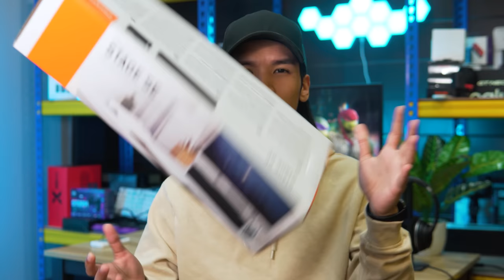Soundbar Padu Bawah RM300,Berbaloi Boys! Review Creative Stage SE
Kalau anda sedang cari Soundbar,saya sangat rekemen anda beli Creative Stage SE. Memang berbaloi! Beli di sini

0:00 - Intro
1:17 - Design
3:05 - Input yang terhad
4:14 - Wired & wireless connection
5:13 - Apa lagi kita dapat?
5:56 - Kualiti audio
8:20 - Feature "Surround" & "Dialogue"
10:21 - Sound test
11:45 - Harga & konklusi